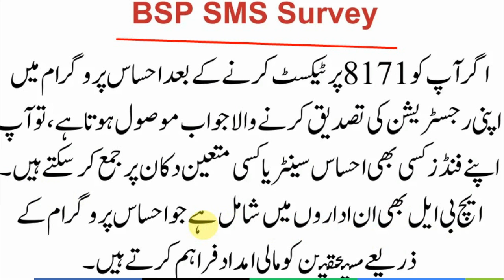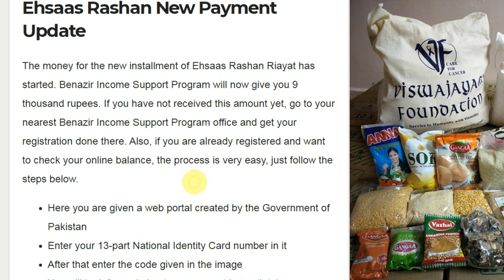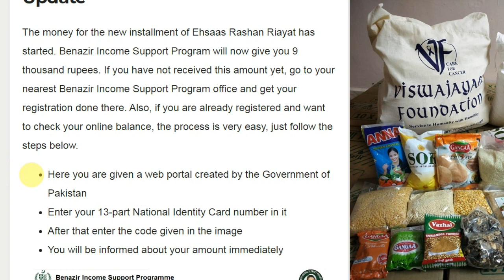Good News CNIC Card Now Apply Ehsaas Rashan 4500 | Bisp program 13500 include Rashan Program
bisp program
bisp sms
bisp today news